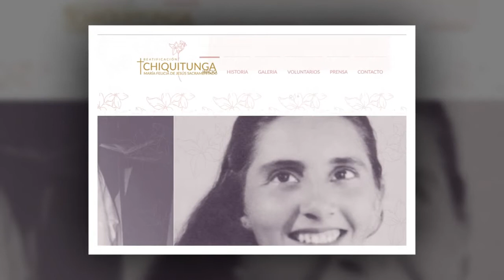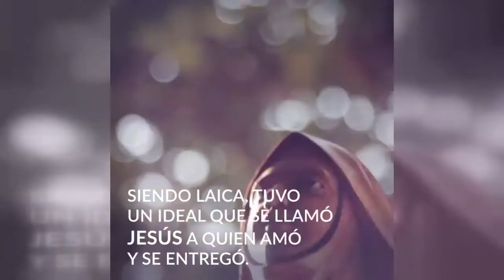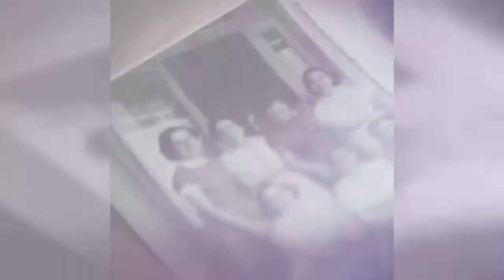BEATIFICACIÓN DE CHIQUITUNGA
Este sábado, desde las 13 hs, inicia la ceremonia en el club Cerro Porteño